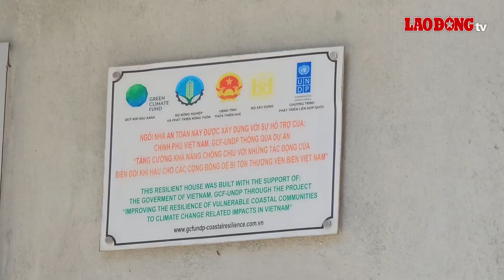Nhiều hộ dân đỡ khổ nhờ Dự án hỗ trợ xây nhà tránh bão lũ | Báo Lao Động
BÁO LAO ĐỘNG | HUẾ - Sau nhiều năm thực hiện Quyết định của Thủ tướng Chính phủ về chính sách hỗ trợ hộ nghèo xây dựng nhà ở phòng, tránh bão, lụt khu vực miền Trung, nhiều hộ dân thuộc diện hộ nghèo, hộ già cả, neo đơn đã an tâm hơn vào mùa mưa lũ từ khi được hỗ trợ xây dựng nhà ở vững chắc, có gác trên cao.

* Đường dây nóng: 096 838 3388